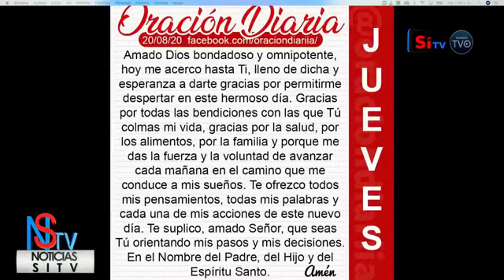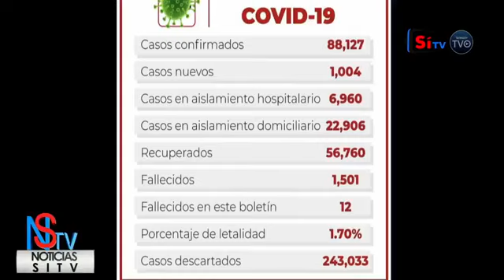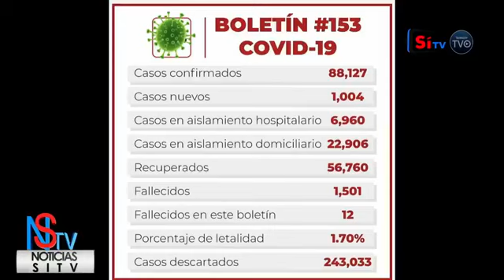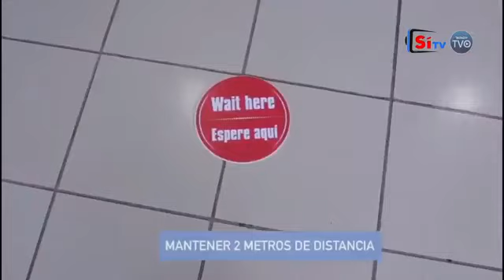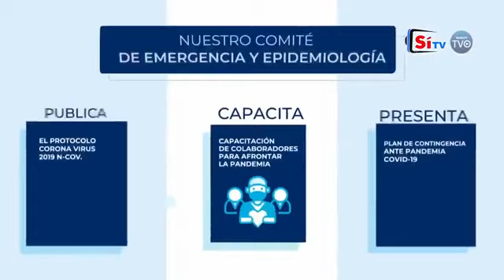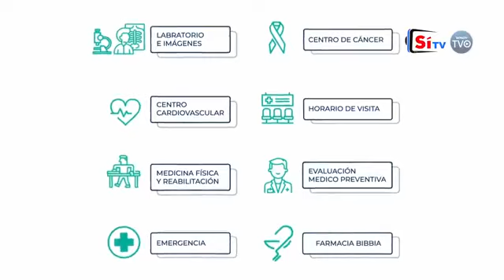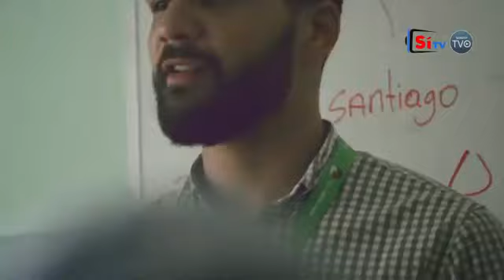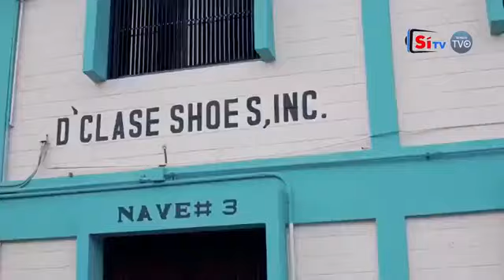Matutino Noticias SiTV y Mas en Emision Miercoles 20 de Agosto 2020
Matutino Noticias SiTV y Mas en Emision Jueves 20 de Agosto 2020  Con los periodistas Elio Valdez, Martin Severino, el Abogado Juan Rosario Gratereaux y desde Estados Unidos Yonleiby Disney,

Estamos llegando a más de 300 mil hogares a nivel nacional, a través de los canales: 1 WIND TVO,38 Altice, 38 Exito Visión, 60 en Claro TV, 30 Starcable Santiago, 30 Telecable Central La Vega, canal 38 Bloom Telecom en Higuey y Cablenet Canal 60, y a nivel Internacional a través de las plataformas: WIND TVO, Roku, fireTV, Stream Uno, YouTube y nuestra Web

Youtube.com/SiTVRD
Facebook.com/Sitvestaenti
Facebook.com/SiTVRD1
cable monitoreados.